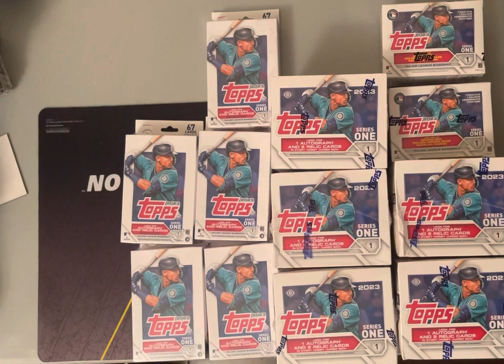Ch 1 Intro - Opening Topps S1 2023 - 5 Jumbos + Retail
Hi Everyone

This just a short introduction of me planning to open 5 Jumbo Hobbies, 2 Blasters and 5 Hangers.